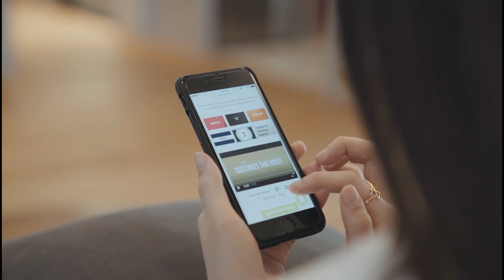jio के प्लान का ये है सबसे बड़ा नुकसान......आप आज जान जी लो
in this video you will know about a jock of jio.

MY GEARS:-

MY TRYPOD

MY MOBILE

MY MIC

*jio jock
*jio
*jio new plan
*jio best plan
*jii news
*jio 399

                           badal